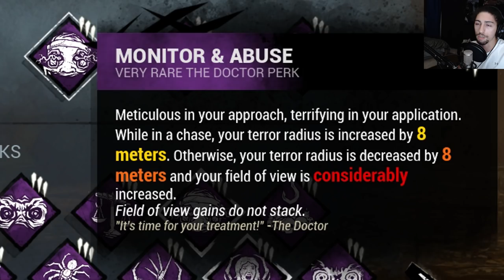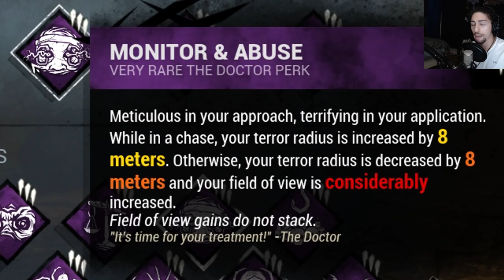BODYBLOCKER! | Dead By Daylight THE HAG PERK BUILDS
YOU SHALL NOT PASS!